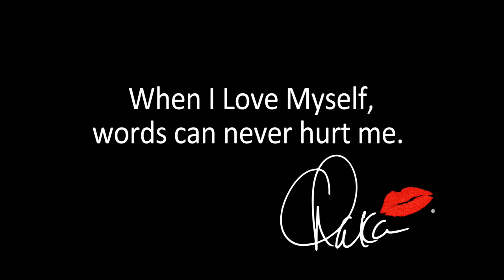Chaka Khan - I Love Myself Teaser #2 - Sticks & Stones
Chaka Khan makes music out of an old saying.